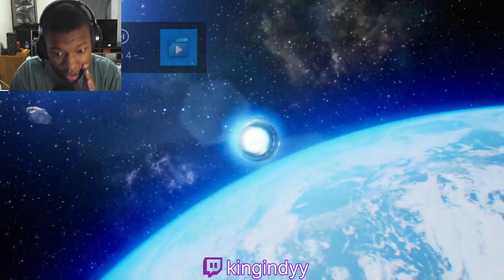Pikmin 4 Official Gameplay Reveal Trailer | Nintendo Direct 2.8.23Reaction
Pikmin 4 Official Gameplay Reveal Trailer | Nintendo Direct 2.8.23